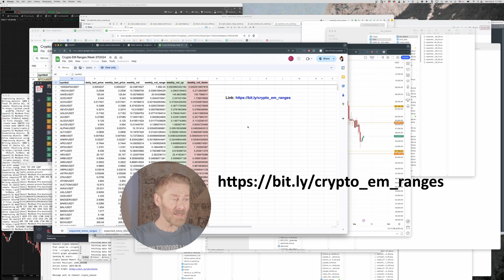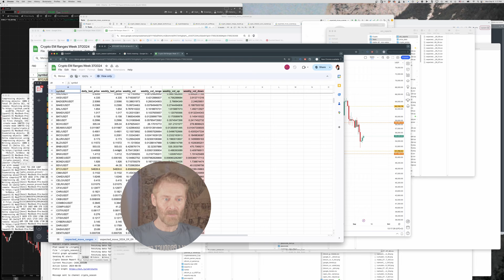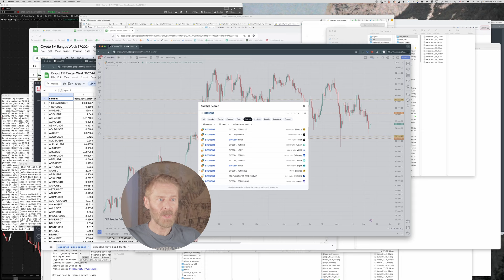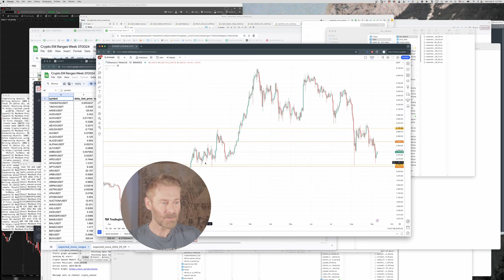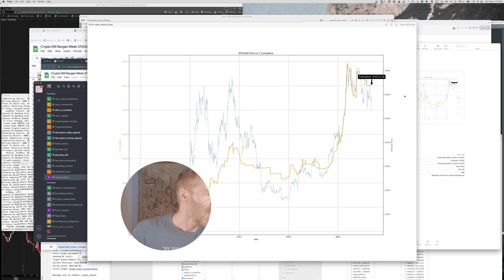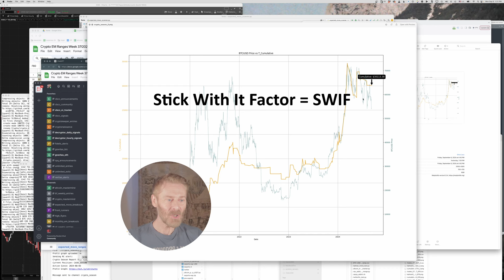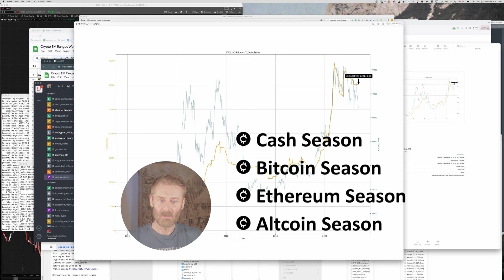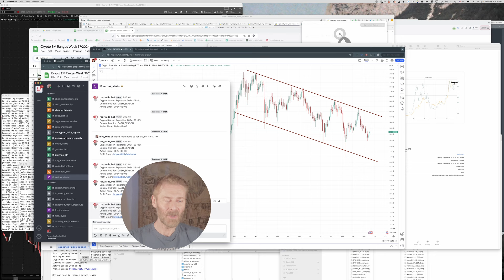Bitcoin DOWN but not OUT just yet.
The entire crypto market took it on the chin last week, along with equities. Let's assess where we are and what the odds are for either continuation lower or a bounce back towards the upside.